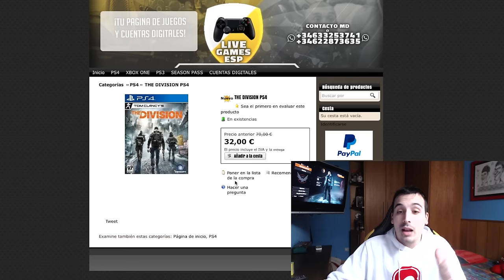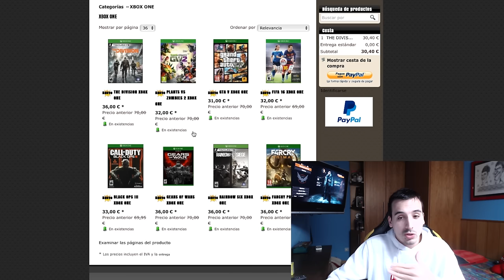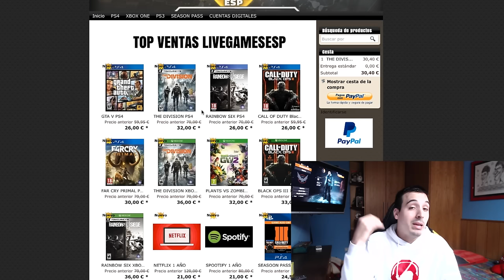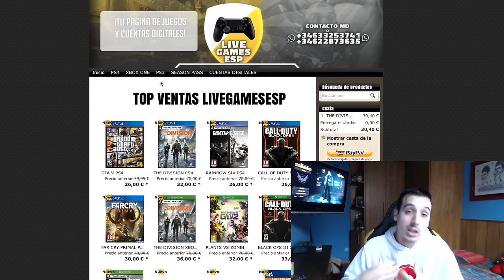Especial 7000 suscriptores | SORTEAZO | Elopi23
♛♛♛ AMIGOS ♛♛♛